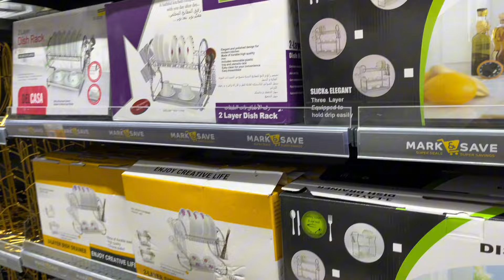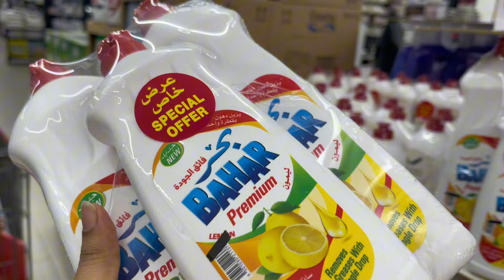വീട്ടിലേക് ആവശ്യമുള്ള കുറച്ചു സാദനങ്ങൾ വാങ്ങിക്കാൻ പോയി | നാട്ടിലേക്കുള്ള ഷോപ്പിംഗ്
Malayalam vlog
Vlog Malayalam
Shopping video Malayalam
Vlogs Malayalam
Malayalam shopping vlog
Malayalam vlogs
Day in my life Malayalam
Shopping Malayalam
Dubai vlog Malayalam new
Uae vlogs Malayalam
Dubai shopping vlog Malayalam
Shopping vlog in Malayalam
Grocery shopping
Grocery shopping store
Grocery shopping Malayalam
Dubai shopping Malayalam
Shopping vlog
Shopping video Malayalam vlog
Shopping Malayalam vlog
Uae Malayalam vlog
Canada Malayalam vlog
Grocery shopping Malayalam
Dubai shopping vlog
New Malayalam vlog
New vlog Malayalam today
Qatar vlog Malayalam
Shopping vlogs
Vlog video Malayalam

Malayalam new vlogs
New Malayalam vlogs
Paris Malayalam vlog
Shopping in Malayalam
Vlog Malayalam new
Canada grocery shopping
Canada Malayalam vlog new
Canada vlog Malayalam
Couple Malayalam vlog
Day in my life Malayalam latest
Dubai Malayalam vlog
Dubai vlog Malayalam
Food Malayalam vlog
Grocery shopping in Dubai
Home tour vlog Malayalam
Malayalam day in my life vlog
Malayalam hot YouTube vloggers
Malayalam latest vlog
Malayalam new vlog
Malayalam vlog day in my life
Malayalam vlog new
Malayalam vlog
Malayalam vlogs
New Malayalam vlogs latest
New vlogs Malayalam
Qatar food vlog Malayalam
Qatar Malayalam vlog
Qatar vlogs
Qatar vlogs Malayalam
Shopping video in Malayalam
Shopping vlog Malayalam supermarket
Songs with lyrics
Travel kicks by ashwin
Uae vlog Malayalam
Uk Malayalam
Uk Malayalam vlogs
Uk shopping vlog
Uk shopping vlog Malayalam
Uk vlog Malayalam
Wedding shopping vlog Malayalam